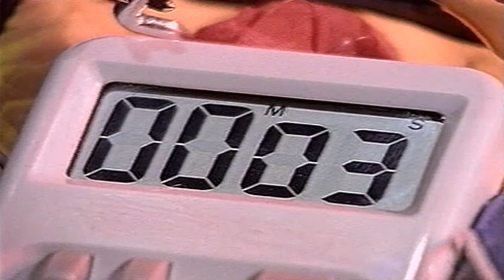Centory - Take It To The Limit Music Video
Rap Featuring: Turbo B. (born Maurice Durron Butler, 30/April/1967, Pittsburgh, Allegheny County, Pennsylvania - UNITED STATES);
Vocals: Lori Glori (born Lori Ham, 10/October/1962, Oceanside, San Diego County, California - UNITED STATES).